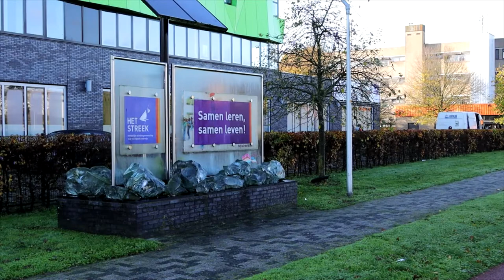Kerstdiner voor alleenstaande inwoners van Ede op 16 december (XON Nieuws)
Inwoners die met de feestdagen alleen zijn of zich eenzaam voelen, zijn welkom bij een gratis kerstdiner vol ontmoetingen. CSG Het Streek College in Ede zet op vrijdag 16 december de deuren voor hen open.
Tijdens dit kerstdiner zullen ook leerlingen van het streek aanwezig zijn en ondersteuning bieden.
Dit kerstdiner, een initiatief van particulieren, word georganiseerd voor alleenstaande Edenaren die eenzaam zijn of behoefte hebben aan andere mensen te ontmoeten.
Alleenstaanden kunnen zich vanaf nu opgeven via de en kijk bij de kalender.